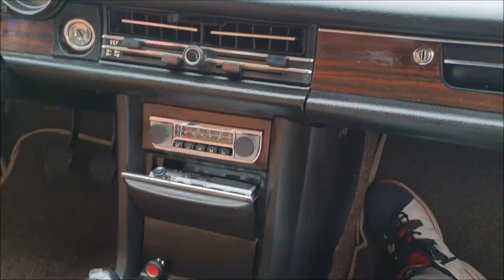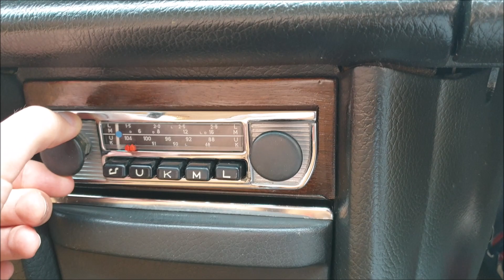Mercedes-Benz (W114) 250 Coupe "Minika" / RESTO VLOG #2